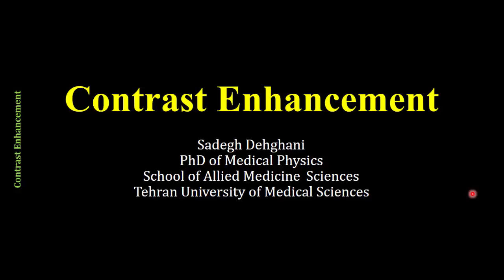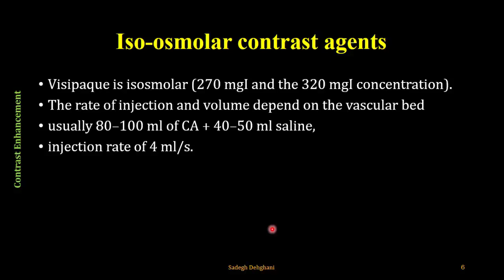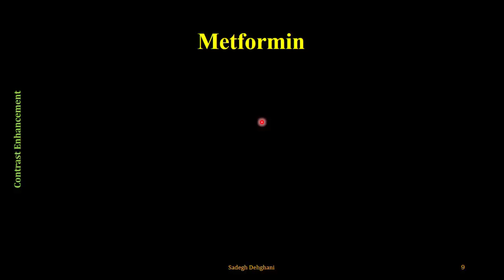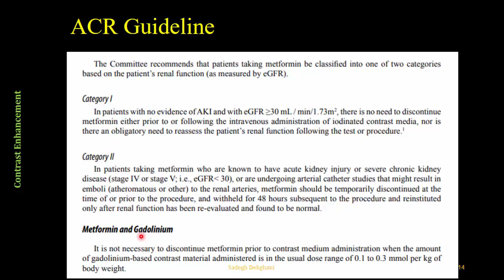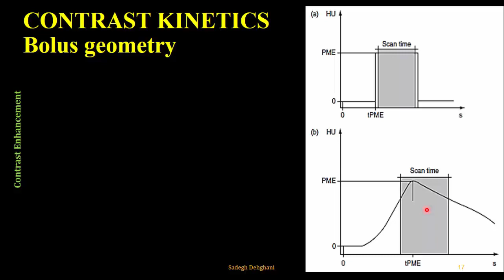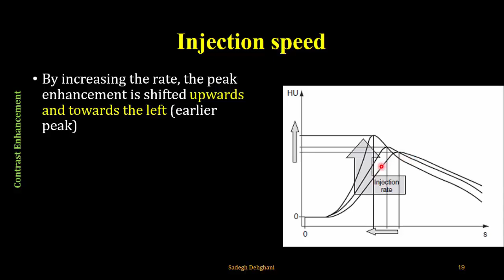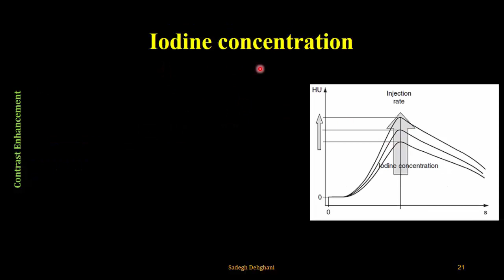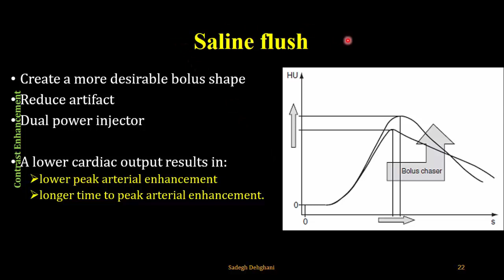عملکرد مواد کنتراست در بدن :contrast enhancement 1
در این فایل آموزشی در مورد شیوه ایجاد کنتراست در بدن بعد از تزریق مواد کنتراست توضیح داده می  شود. روند افزایش کنتراست در عروق و اینکه بهترین زمان تصویربرداری در سی تی آنژیو چه مدت بعد از تزریق ماده کنتراست می باشد، مورد بررسی قرار می گیرد.